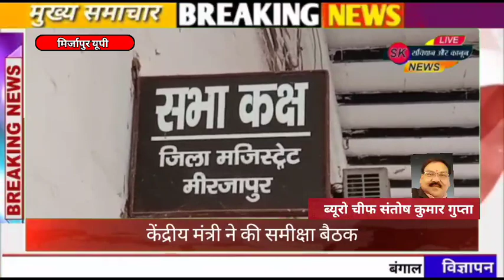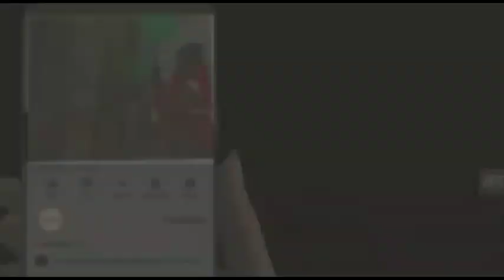केंद्रीय मंत्री ने की समीक्षा बैठक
केंद्रीय राज्यमंत्री ने जिले की योजनाओं की समीक्षा बैठक । बैठक के बाद मीडिया से बात करते हुए कहा कि हमारी सरकार पिछली सरकारों की तरह योजनाओं को लटकाती, भटकाती नहीं ।  केंद्र सरकार की मंशा है कि जो भी विकास परियोजनाएं हैं वह पूर्ण गुणवत्ता के साथ तय समय में पूरी हो । जिलाधिकारी सभाकक्ष में विकास परियोजना की समीक्षा बैठक में विभागीय अधिकारी रहे उपस्थित । एक रिपोर्ट ...

Vo -  केंद्रीय वाणिज्य मंत्री अनुप्रिया पटेल ने आज जनपद के विकास परियोजनाओं की प्रगति का जिला मजिस्ट्रेट सभा कच्छ में अधिकारियों के साथ बैठक कर ली जानकारी । केंद्र सरकार के जनहित योजनाओं की प्रगति के बारे में अधिकारियों से अति महत्वपूर्ण हर घर नल, हर घर जल योजना व अन्य योजनाओं की प्रगति के बारे में जानकारी प्राप्त की । जिन क्षेत्रों में कार्य की प्रगति धीमी पाई गई उसके संबंध में अधिकारियों को निर्देश भी दिए गए । बैठक के बाद मीडिया से बात करते हुए कहा कि हमारी सरकार पिछली सरकार की तरह योजनाओं को लटकाने भटकाने का काम नहीं करती सरकार की मंशा है की योजनाएं पूर्ण गुणवत्ता के साथ तय समय में पूरी हो जाए -